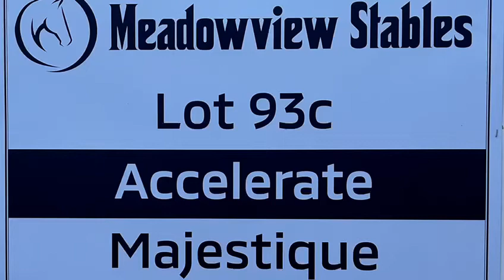2022 Summer Sale - Lot 93c f. ACCELERATE x MAJESTIQUE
Meadowview Stables